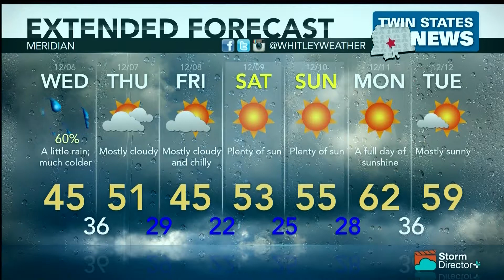Weather December 5, 2017